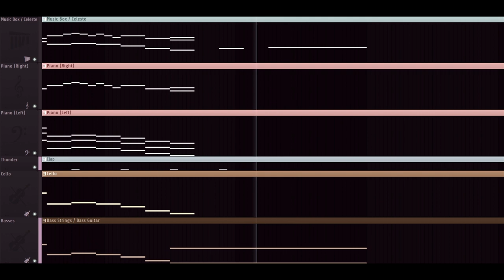a lot can change in a year...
I started making music over a year ago now!  Listening to some of my earliest stuff now is like listening to nails on a chalkboard…

This is by far my longest song so far.  I made the majority of it like 3 weeks ago, but struggled finding a good way of writing the last couple minutes of it...  Overall, I'm pretty happy with how this one turned out!